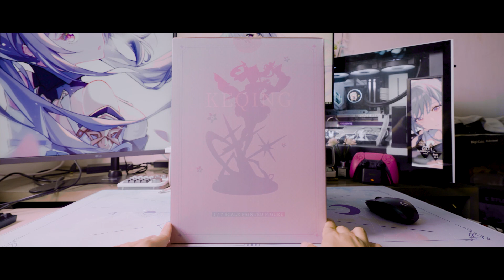Genshin Impact Keqing Driving Thunder Ver. 1/7 Scale Figure 📦 Unboxing | Apex Innovation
"We live in an era of change, as the old order that has existed for a thousand years is about to be rewritten. Join me. Let us bear witness to this historical moment together."

Figure: Genshin Impact Keqing Driving Thunder Ver. 1/7 Complete Figure
Song: Dance with the Great Vortex, by Yu-Peng Chen · HOYO-MiX
Gear: A7Siii with Sigma 16-28mm F2.8, 28-70mm F2.8 & 105mm F2.8 Macro

1st video of 2023 :3 She actually came with skadi and exusiai but I left her for the last XD Edited a longer unboxing video this time round, not sure if this is better or the usual fast cut...

0:00 B Roll
0:27 Unboxing
1:36 360 Spin